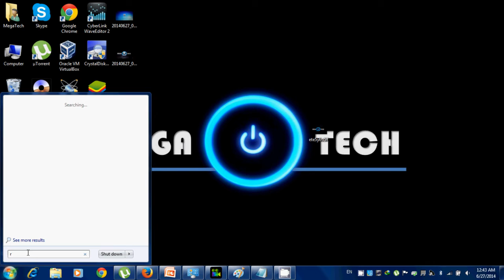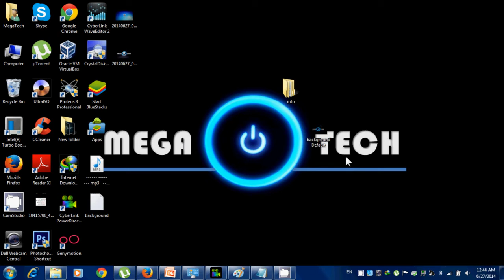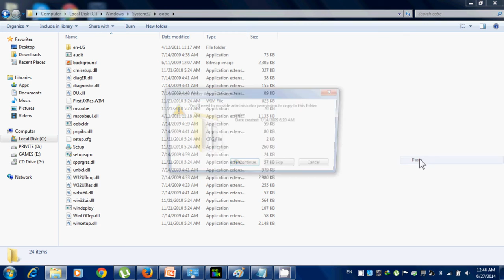Windows 7 Change Desktop Background Permanently (2022)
How to change windows computer laptop screen wallpaper.